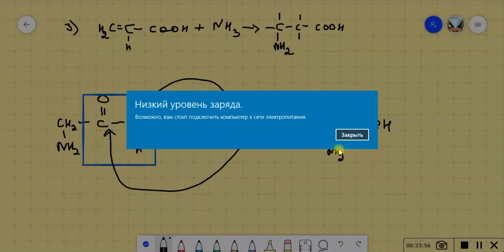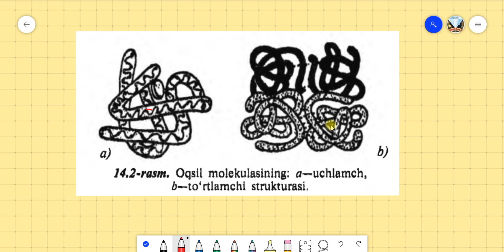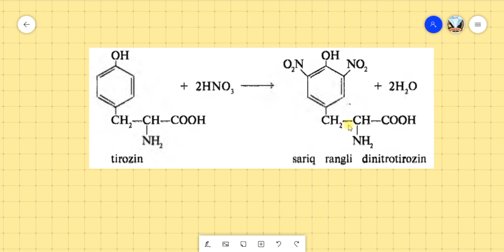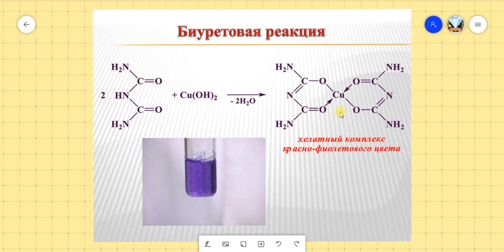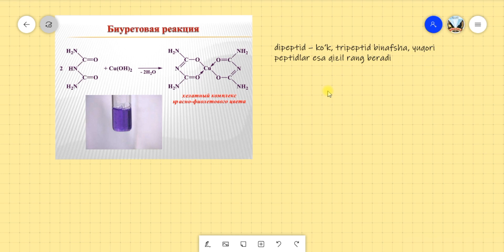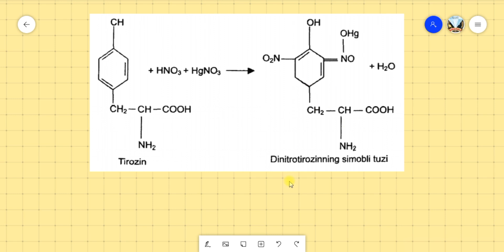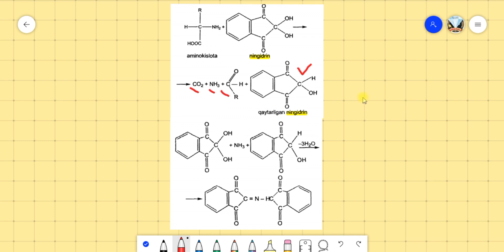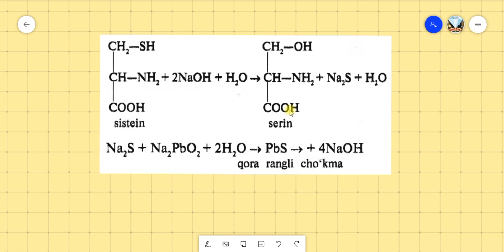AMINOKISLOTALAR VA OQSILLAR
Aminokislotalar va oqsillar organik kimyoning eng muhim mavzularidan biri hisoblanadi. Oqsillar butun borliqni tashkil qiladi, ularning tuzilma birligi ham oqsillar. Ushbu mavzuni sizga imkonimiz boricha tushintirishga harakat qildik...!

Ushbu mavzu bo'yicha tavsiyalarimiz:

O'zbekcha aminokislotalarga oid tavsiya qila oladigan video topa olmadim.

Bizni ijtimoiy tarmoqlarda kuzatib boring:

3) You Tube - Алишер Жўрақўзиев